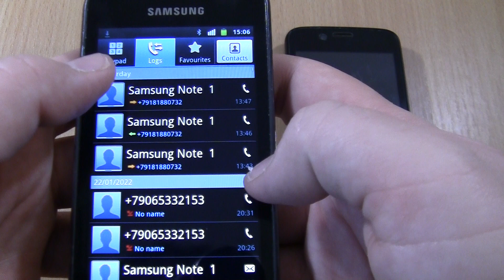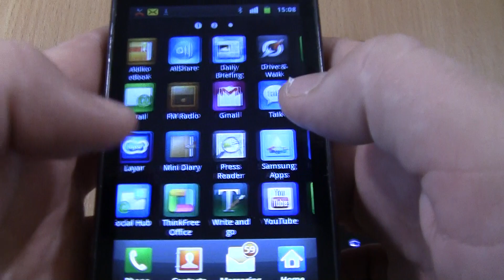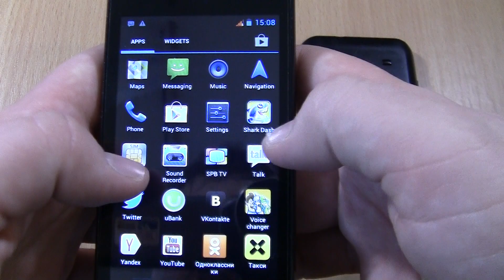Over the Horizon Incoming & Outgoing call at the Same Time Samsung Galaxy S1 + Fly IQ440